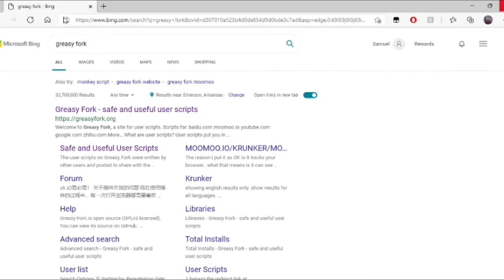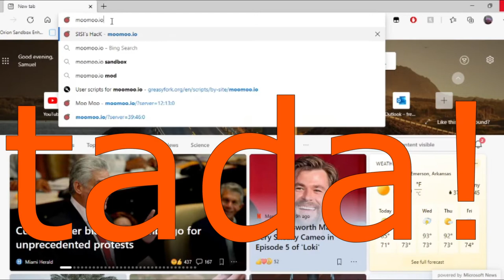HOW TO HACK IN MOOMOO.IO!!! 100% SAFE HACKS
This is how to hack in moomoo.io, it's fairly easy I do recommend watching a video on how to install tampermonkey though since I hadn't made a video on that yet :/.